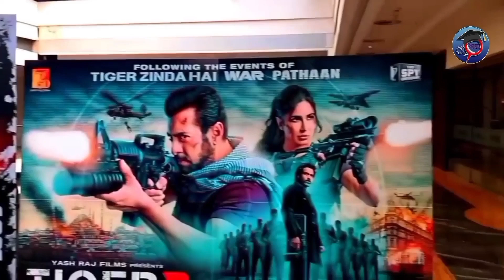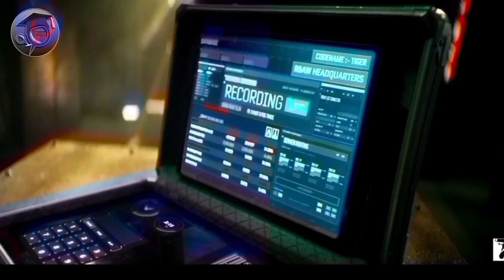Suniel Shetty On Tiger 3 ने हिलाया पूरा Dubai Tiger 3 Advance Booking SRK Tiger3 trailer